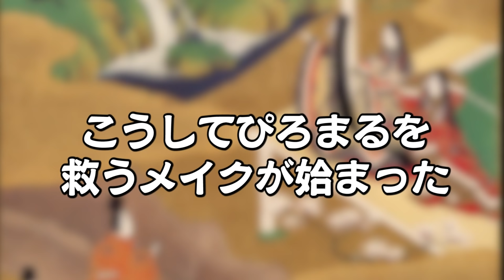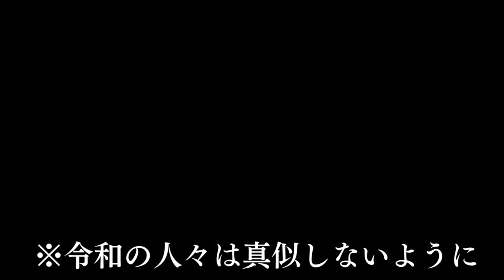【はなこ登場】美女ぴろまるを全て逆の手順でメイクしたら超絶ブスが爆誕したｗｗｗｗｗｗｗ【すっぴんもあるよ】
痛くないしおウチで気軽にできるから
超おすすめです！

詳細こちらから

icedandy さんより提供いただきました。